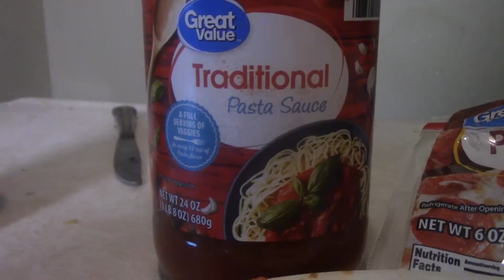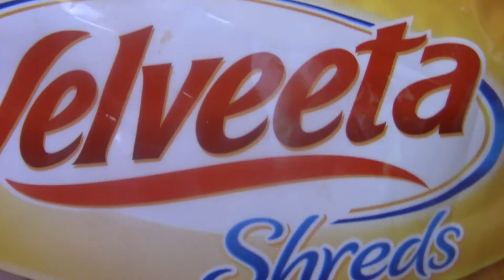Pizza Quesadilla - Cooking with Black Iowa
Black Iowa shares his simple and quick recipe for Pizza Quesadillas made with pepperoni, shredded cheese, tortillas and pizza sauce.